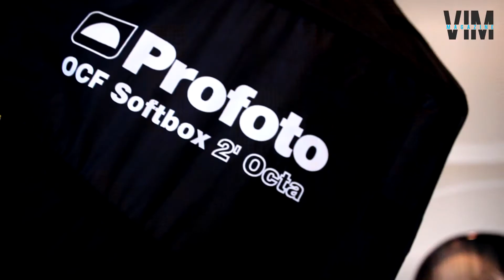Making Of: José Lamuño para VIM Magazine